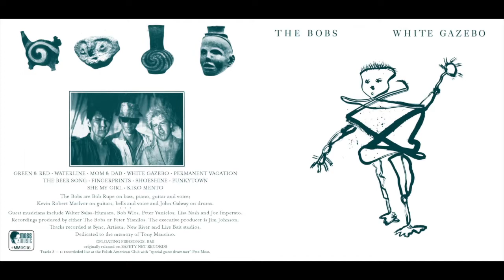The Bobs – Fingerprints